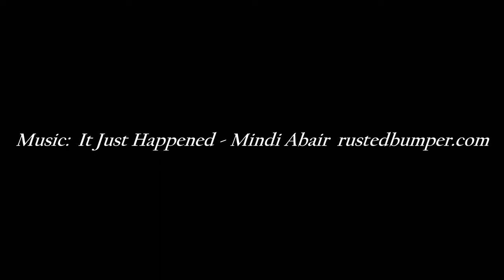Why the 1953 Volkswagen Microbus is Every Collector's Desire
Taking pictures at a car show presents interesting and unique challenges.  This VW was parked in a very uneven place so some of the pictures might seem a little out of place.  Also, some of the interior shots were done via the sunroof, small window on the drivers side and the window glass, so you will see color variations and reflections.  This vehicle is a Canadian version so the bumpers are correct as the US bumpers were a lot bulkier.

Artist:  Mindi Abair

Like the Beetle, the Volkswagen Type 2 Transporter is a true “world car,” as likely to be found in Katmandu, as in Valparaiso, Chile, or Pebble Beach. The Transporter shared the Type 1 Beetle’s running gear, which provided it with excellent ground clearance and an ability to run economically and indefinitely on near-kerosene. These adaptable attributes more than made up for the Transporter’s modest power output and low top speed, and helped spread it worldwide. Today the Volkswagen Type 2 is an iconic vehicle for nearly every generation of enthusiast.

Dutch importer Ben Pon's original 1947 notebook sketch for a factory runabout led to over 6.5 million "bullis" (as they were called in Germany) being produced in air-cooled and later water-cooled “wasserbus” variations, before the arrival of the front-engine Eurovan in 1993.

The first generation, or "split-window," Transporter, named for its two-piece windshield, was made from 1950 to 1967. Americans most typically associate the VW Type 2 with the popular Kombi and Samba people-movers which have come to embody 1960s counter culture. In reality, however, there were a dizzying selection of commercial and more utilitarian variations. Volkswagen “buses,” served as ambulances, police cars, hearses, crane trucks, fire trucks, campers, and even railroad speeders. Doors could be ordered on either or both sides.

The Volkswagen pickup arrived in 1952 and, while only about one third as many trucks were sold as buses, they proved enormously versatile. The 18-inch space between the original bus floor and the pickup bed proved to be an excellent lockable storage place for equipment. Crew-cab pickups appeared in 1957 accompanied by a shorter five-foot bed, and full synchromesh transmission was fitted from 1959. The one-millionth Transporter was sold in 1962.

The Type 2’s original 1,131-cc, 25-hp power unit was enlarged to 1,192 cc in 1953, and power was upped to 40 hp in 1959. The 1,493-cc, 50-hp engine was optional from 1962 and the final 1585-cc engine arrived in 1966. In 1968, the Transporter received a refresh, with more modern conveniences being added to the model.

Americans tend to refer to the different models of the collectible split-window buses by the number of their windows. The basic Kombi (popularly referred to as “T1,” “bus,” or “microbus”) is the 11-window version with a split windshield, two front cabin windows, six rear side windows and one in the rear. The sunroof deluxe version has eight side windows and two in the rear. In addition it has eight small skylight windows, thus the 23-window designation. In 1964, Volkswagen incorporated a wider rear door on the bus and the rear corner windows were deleted and this model gained the 21-window moniker. Both the 23- and later 21-Window versions are nicknamed “Samba,” and typically are the most expensive Type 2 today. A “Westfalia” camper series, which could include a sink, refrigerator, stove and a pop-up roof for a bedroom, also have an enthusiastic and supportive following.